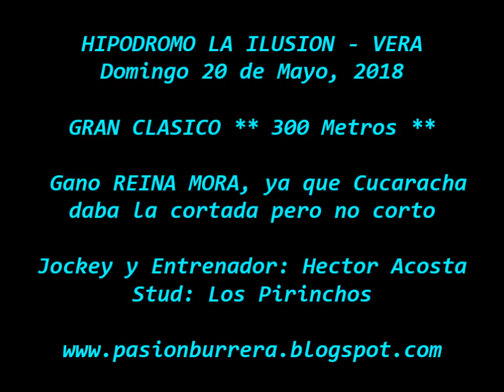Reina Mora, Vera (20-05-18)